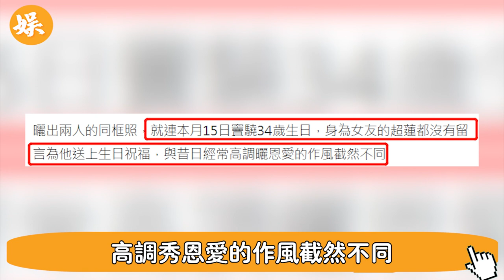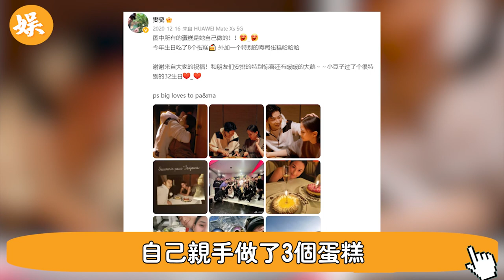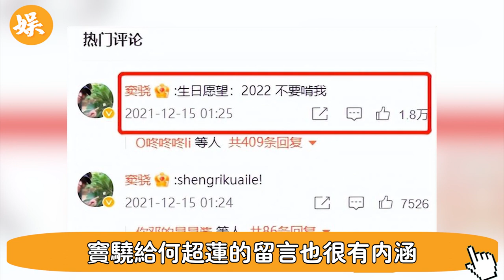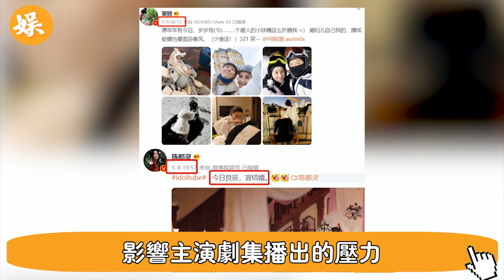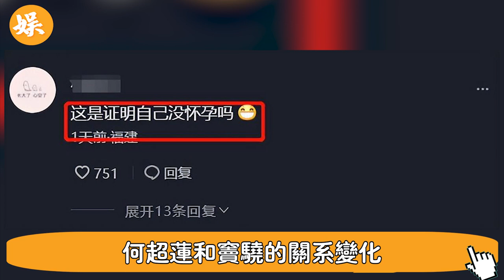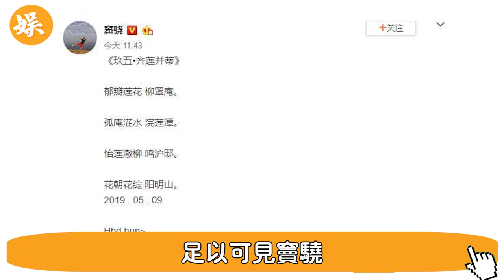做賭王女婿，還是當一線巨星？ 10億嫁妝都不娶何超蓮，竇驍不當賭王女婿有隱情，看吳克群就知道#辣評娛圈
56歲邵美琪！被渣男鄭伊健害了7年，倪震看不下去說出實情，我們全錯了＃鄭伊健＃辣評娛圈

2女1夫還不過癮，深夜偷吃釀成大禍！一代絕色美男57歲竟淪落如此地步